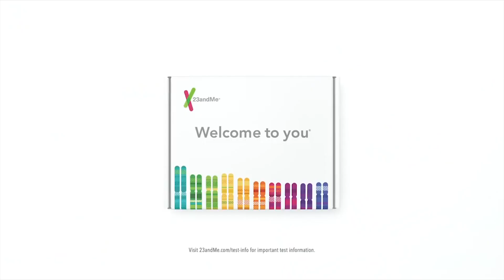Winston A Marshall Acting Reel 2020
It's that time again. Reel is re-done and I've included a lot of good stuff from the past year.